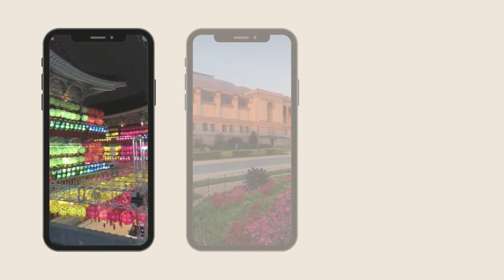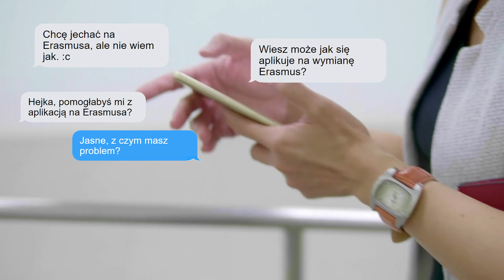Mieszkałyśmy w 7 krajach - tutaj znajdziesz jak i Ty możesz to zrobić!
Chcielibyście wyjechać na wymianę bądź studiować lub pracować za granicą? Nazywamy Ania i Klara i w ciągu ostatnich kilku lat mieszkałyśmy w 7 krajach - na tym kanale omawiamy możliwości, z których i Ty możesz skorzystać oraz różne tematy związane z międzynarodowym środowiskiem.

Time stamps
00:00 Would you like to go abroad?
00:10 About us/O nas
00:20 Our goals/Nasze cele
00:42 What can you expect?/Czego możesz się spodziewać?